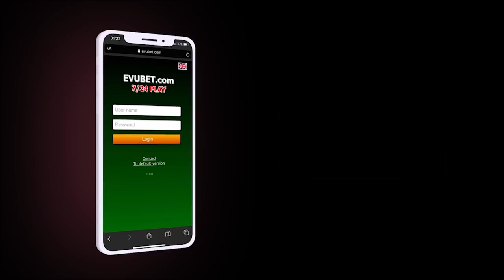Tolik HƏRBÇİLƏRİ TƏHQİR ETDİ:"Onlar DÖVLƏTİN KƏBİNLİ ARVADIDIR"; Əli Əliyev həbs edildi-XƏBƏRLƏR